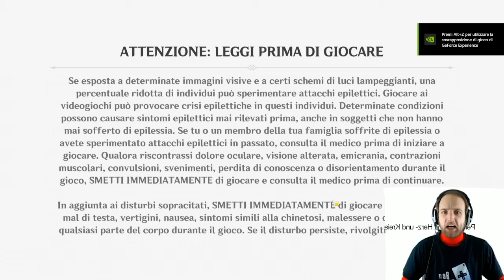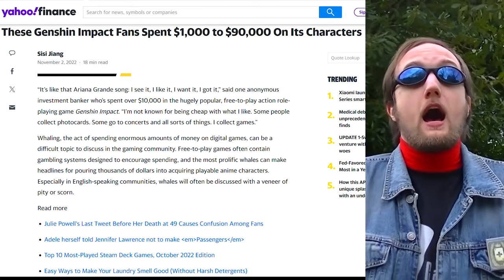⚔︎ Zeb89 vs Genshin Impact .°˖✧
Ci sono giocatori che spendono circa 1.500 euro all'anno, ed è solo la media.

Crediti:
-   Video: "Aprite il canale di Zeb89 e andate nella sezione video. Farei prima a dire quali video NON ho usato." + "Gameplay registrati da me."
-   Gioco: "Genshin Impact"